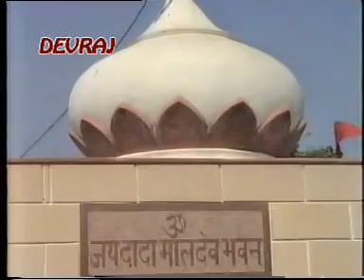Dada Maldev Tere Dar Pe Laag Rahe Jaykare Hai | Dada Maldev Ji Ki Mahima | Thakran FM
Director : Devraj Shukla
Singer : Vijay Kumar (Bahadurgarh) ,  Devender Verma (Sampla)
Nangal Thakran